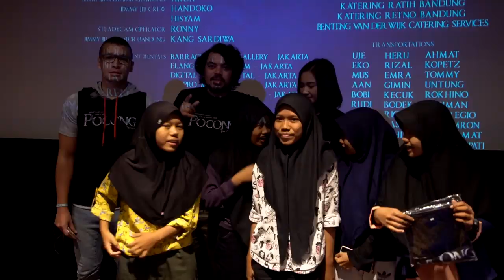POCONG The Origin - Nobar di Daan Mogot XXI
Samuel Rizal, Nadya Arina, Surya Saputra, Della Dartyan, Tyo Pakusadewo, Yama Carlos, Yeyen Lidya, Yusril Fahriza, Ananta Rispo, Reza Nangin, Egi Fedly, Ozzol Ramdhan, Izzati Khansa, Tegar Satrya, Steward Ponto, Anom Perkasa, Chaca Marisa,dll.